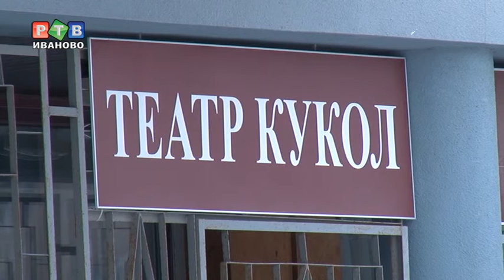Дворец искусств: ложная тревога?